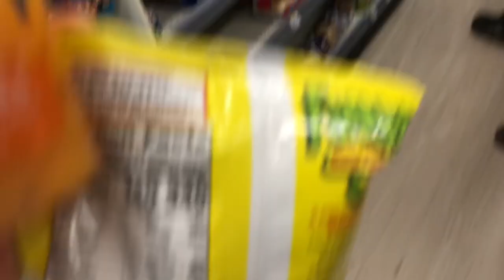Appalachian Trail Vlog 2019 #1 Springer to Muskrat Creek